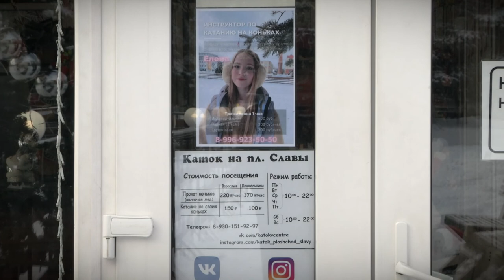Все на коньки! Где в Твери открыты катки